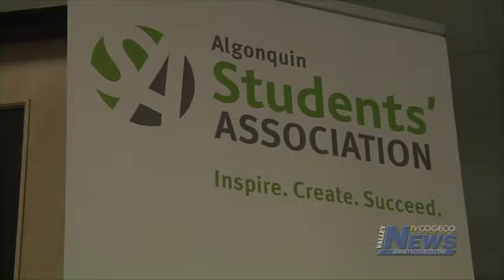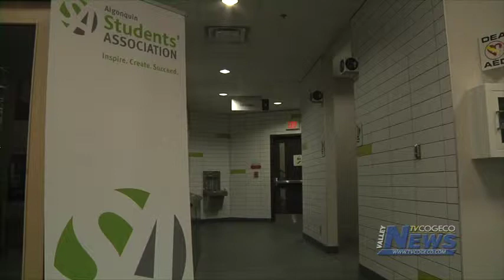Where to Stay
Students going to Algonquin College in the Ottawa Valley will have some options on residences within the City.